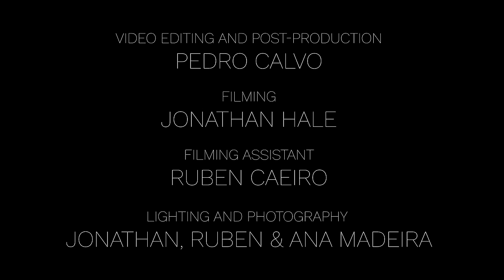River - Drug | Echoes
Lyrics Written By Zé Ribeiro Brandão
Composers: João Pedro Pereira & Zé Ribeiro Brandão
Music Production, Mixing and Mastering by Gualter Sal

VIDEO CREDITS:

Video editing and post-production by Pedro Calvo
Fiming: Jonathan Hale
Filming Assistant: Ruben Caeiro
Lighting & Photography: Ruben Caeiro, Jonathan & Ana Madeira

LYRICS:

Sometimes when i come to this river
 i feel like i'm drowning
of letting go of the drug
the drug that you are addictive

I remember when I got here
And I saw you standid there my dear
So far   I couldn't reach you
 But my eyes
had the paradise view
And I knew that I had to let you go

The waters of the river wash away
All the struggles and the pain
No one hurts me like you do (like you do)
With your hands  I come alive
 I'm sure my soul will survive
No one touches me like you do (Like you do)

Can you feel how much I miss you?
Everything I would do
To spend one last night with
How come you’ve been so cruel?
My heart’s bleeding, yes it’s true

But now you’re gone forever
This feeling’s getting greater
And I’m addicted to the drug
The drug that you became
I’m the only one to blame for it

 Every day I want you more
and more
It’s like I’m having an overdose
And now this door I need to close
No you’re not gonna get in
I won’t take another sin
You have to walk away
Yeah, I don’t want you to stay

Drug drug drug you're my drug drug drug like a drug drug